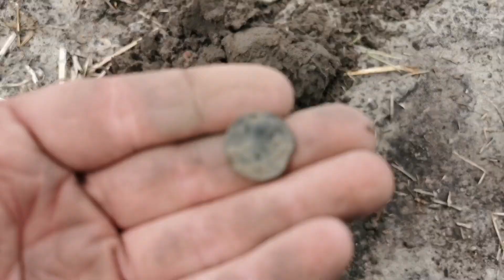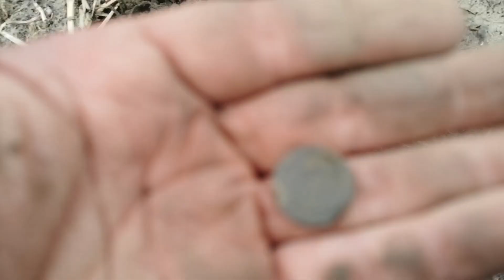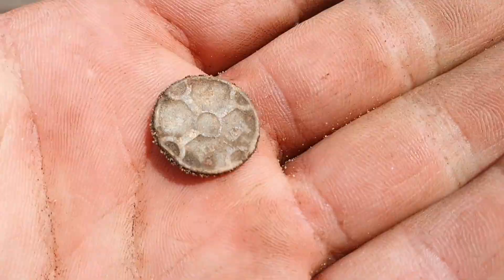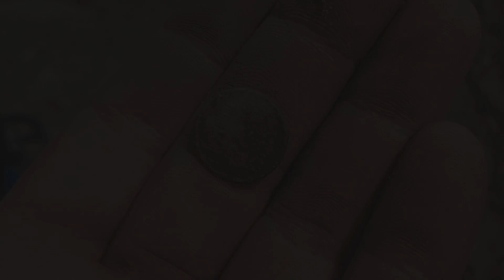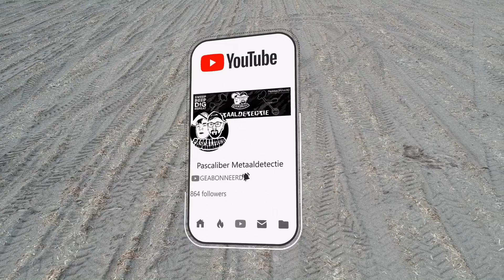onze 2de keer naar een zoekdag van serge boelhouwers!!!!!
Hey mede zoekers kijkers en vrienden.
Bedankt dat je naar me video gekeken.
Vond je hem nou leuk vergeet dan niet teliken aboneren en een reactie achter telaten.

Vind je zelf metaaldetectie ook leuk neem dan eens een kijkje bij

Lattteeeerzzzz!!